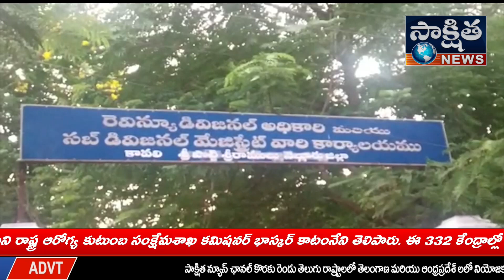కరోనా వ్యాక్సిన్ ప్రతి ఒక్కరు వేయించు కోవాలంటున్న .MLA రామిరెడ్డి వ్యాక్సిన్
కరోనా వ్యాక్సిన్ ప్రతి ఒక్కరు వేయించు కోవాలంటున్న .MLA రామిరెడ్డి వ్యాక్సిన్ వేసుకున్న వారికి ఏదో ఐనది అనే అపోహలను నమ్మవద్దు అంటున్న తుమ్మలపెంట పి హెచ్ సి డాక్టర్ అనీల్ కుమార్ కరోనా వ్యాక్సిన్ వేయించాలనే వారు రక్తం పలుచబడటానికి టాబ్లెట్ లు వాడే వారు వేయించుకొనరాదని డాక్టర్ల హెచ్చరిక.
వాయిస్ ఓవరు.
నెల్లూరు జిల్లా కావలి పట్టణంలోని RDO కార్యాలయంలో కరోనా వ్యాక్సిన్ పై అవగాహన  కార్యక్రమాన్ని MLA రామిరెడ్డి ప్రతాప్ కుమార్ రెడ్డి అధ్యక్షతన RDO శ్రీనివాసరావు ఏర్పాటు చేశారు. ఈ కార్యక్రమంలో కరోనా వ్యాక్సిన్ మొదటి విడతగా డాక్టర్లు, నర్సులు , ANM , శానటరి సిబ్బందికి వేశామని. ఈ వ్యాక్సిన్ వాడిన వారికి ఎలాంటి అనారోగ్య సమస్యలు లేవని వ్యాక్సిన్ వేసే ముందు భోజనం కాని అల్పాహారం ఏదో ఒకటి తీసుకొని ఉండాలని ఏమీ తినకుండా ఈ వ్యాక్సిన్ వేయించుకో రాదని డాక్టర్ రోహిత్ తెలిపారు. ఈ వ్యాక్సిన్ మొదటి విడతలో వేయించిన వారు మరలా 28రోజులలో రెండవ దఫా బూస్టింగ్ డోసు వేయించుకోవాలని డాక్టర్ రోహిత్ తెలిపారు. ఈ కార్యక్రమంలో MLA రామిరెడ్డి ప్రతాప్ కుమార్ రెడ్డి , RDO శ్రీనివాసరావు , DSP ప్రసాదు , కరోనా వ్యాక్సినేషన్ నోడల్ ఆఫీసర్ కర్నాటి రోహిత్  డాక్టర్లు , 108సిబ్బంది మరియు ఇతర అధికారులు పాల్గొన్నారు.